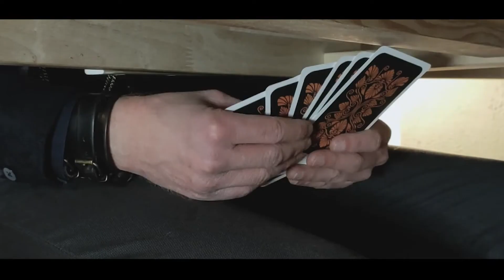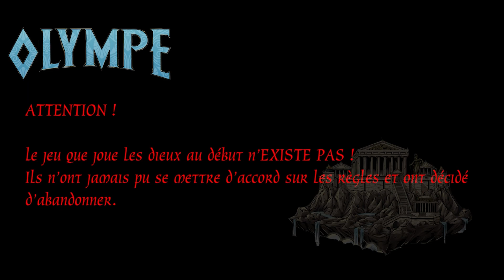Olympe : Le Dieu des Tricheurs - Court Métrage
Parodie inspirée du jeu de société de Jean Michel Urien "Olympe" de chez Hydréa Edition
Hermès, s'ennuyant à Olympe, passe son temps à tricher. Cela ne plait pas à Zeus, qui décide de le bannir...

Réalisation/montage/Fx : Nicolas Chattou-Coumbil
Scénario/Costume : Celine Bourgoin